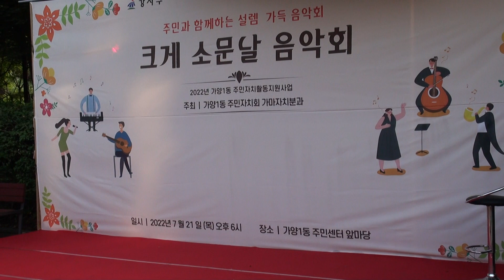가양어린이집 열매반 리듬트레이닝 퍼포먼스 ~가양1동 주민과 함께 하는 설렘가득 음악회 [크게 소문날 음악회 ]2022년 7월 21일 가양1동 주민센타 앞마당